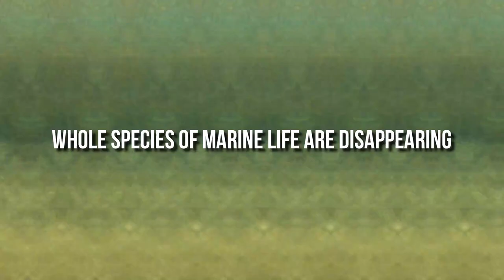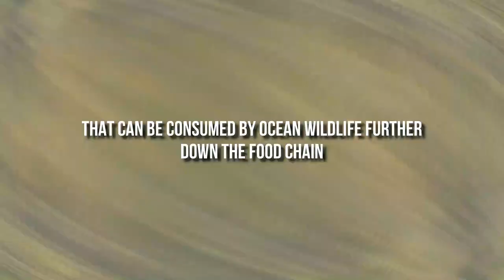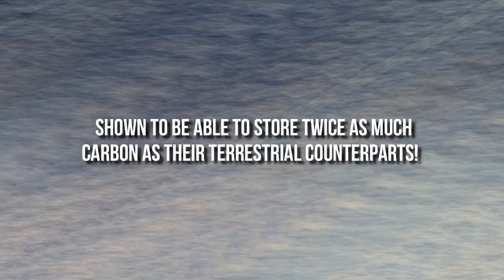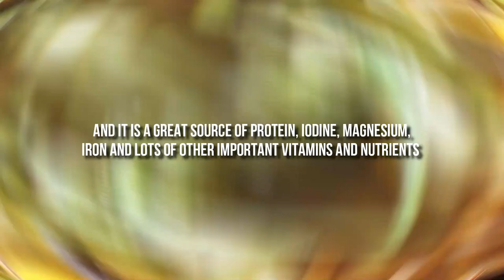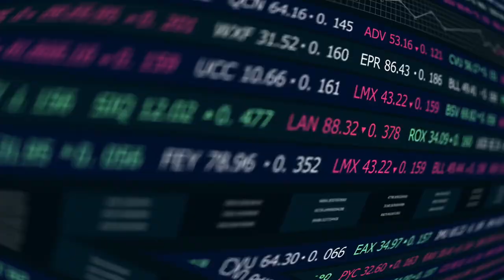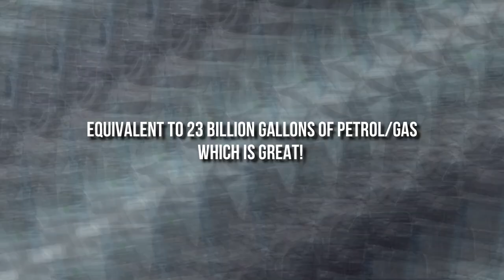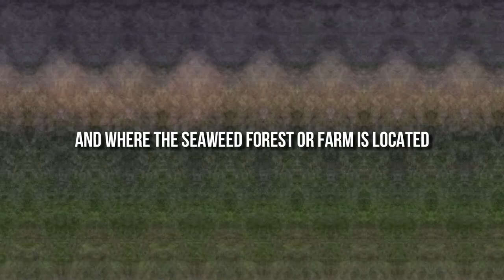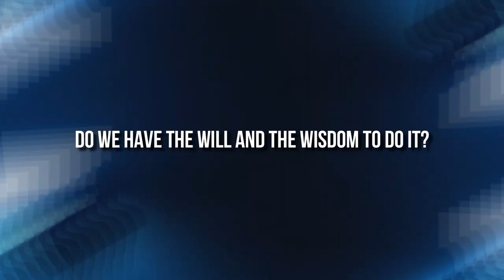The Great Potential Of Seaweed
Seaweed environment

By now, we’ve all heard that planting trees can help save the world. Trees draw down carbon, release oxygen into the atmosphere and build the foundations of biodiverse ecosystems.

This means that planting trees offers a promising climate solution on land! However, over 70% of the earth’s surface is covered by the ocean, leaving a huge amount of untapped area on the planet.

But how has our misadventure in climate control affected the oceans? Over 90 percent of the heat produced from global warming is being absorbed into the oceans every year.

As the water heats up, whole species of marine life are disappearing and much of the tropical oceans are becoming ocean deserts.

Right now, would be the perfect time for seaweed to come to the rescue. It’s not a silver bullet, but the things these floppy little leaves can do for the planet are astonishing.